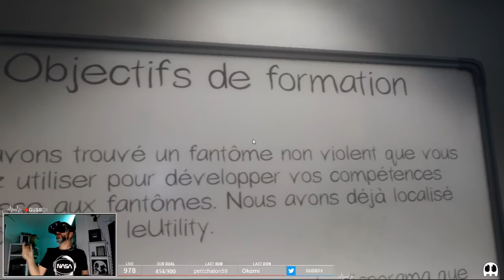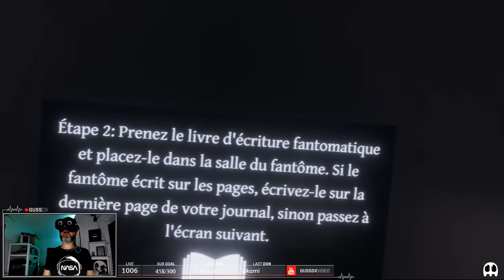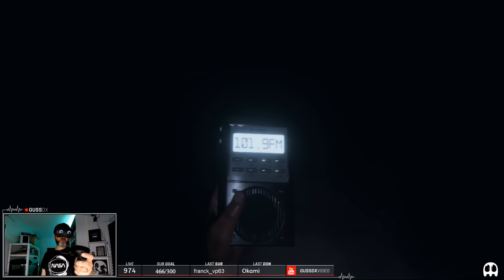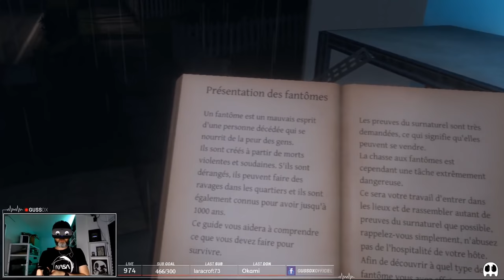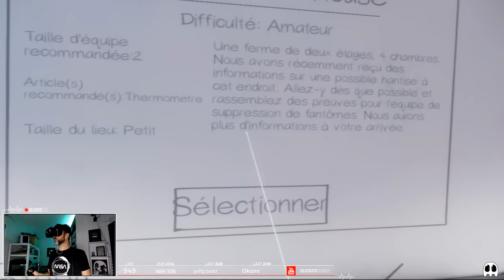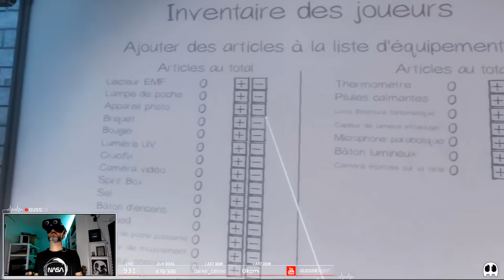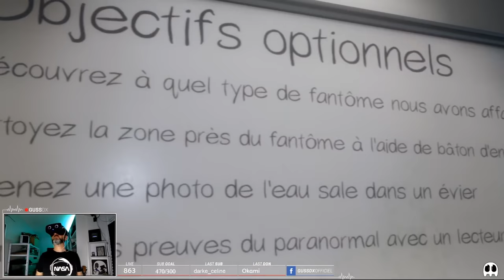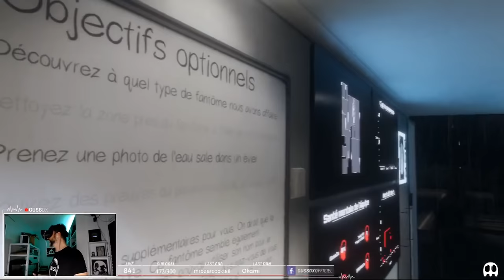CHASSEUR DE FANTÔMES SIMULATOR : PHASMOPHOBIA - GussDx Live